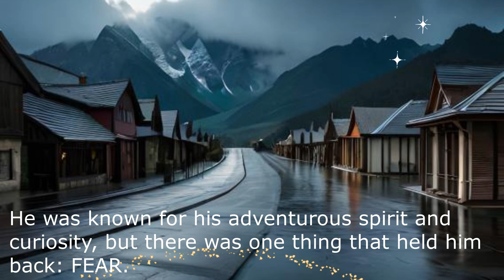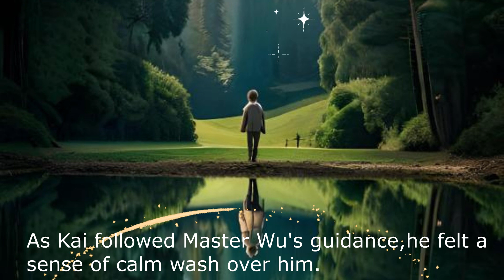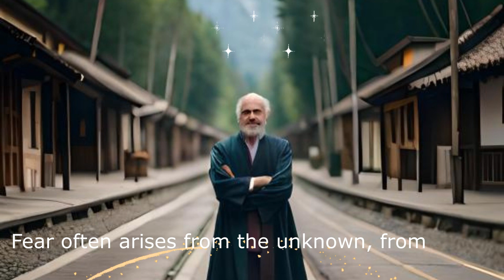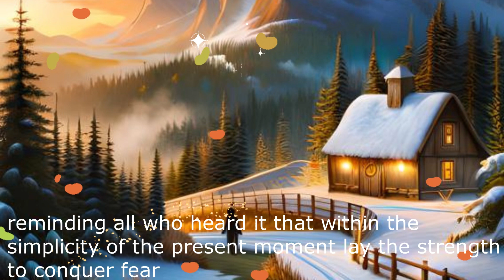secret to be fearless in life Zen wisdom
Through engaging discussions, inspiring stories, and practical tips, we'll guide you on how to embrace the present moment, confront your fears, and find inner strength to navigate life's challenges with courage and grace.

Whether you're seeking to overcome self-doubt, embrace change, or simply live with more confidence and peace, our videos offer valuable insights rooted in ancient Zen teachings.